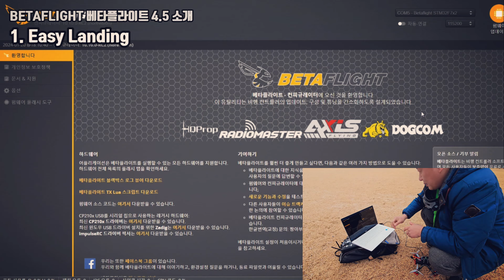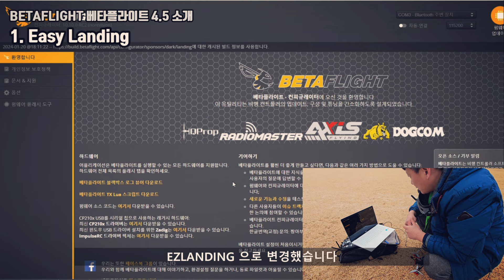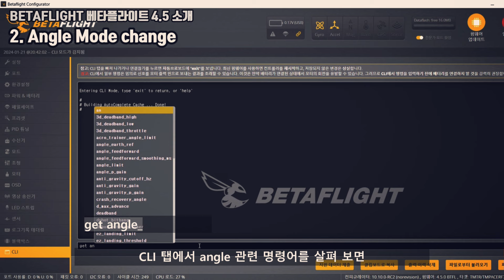{FPV드론} 베타플라이트 4.5 새 기능 - 이지랜딩, 앵글, 호리즌 모드 | BETAFLIGHT 4.5 New Features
베타플라이트 4.5 새 기능 소개입니다
아래 타임 테이블을 이용하세요

1. 이지랜딩(Easy Landing)
착륙시 바운딩을 감소시켜 편한 착륙을 하게 해 줍니다. 무거운 비싼 카메라를 장착했다면 안정적인 착륙으로 장비의 피해를 최소화하길 원할 겁니다.

2. 앵글모드(Angle Mode)
많이 달라진 앵글모드를 체험해 보세요. 각도제한은 더 크게(더 빠르게), 반응속도도 빠르게... 가장 큰 차이는 수평회전을 '요(yaw)' 동작만으로 가능하게 변경되었다는 것이죠. 이는 씨네마틱 촬영에서 아주 효과적으로 사용할 수 있다는 것을 의미합니다.

3. 호리즌모드(Horizon Mode)
완전히 새로운 호리즌 모드를 체험해 보세요. 이제 기본적으로 아크로와 별반 다를 게 없는 비행과 단지 스틱이 중립일 때 수평자세를 유지하는 걸로 변경되었습니다

00:00 Intro 인트로
00:14 1. Easy Landing 이지랜딩
02:31 2. Angle Mode change 앵글모드
04:00 3. Horizon Mode change 호리즌모드
05:53 Ending 엔딩

▼ SNS 안내 ▼
개인 SNS에 많이 놀러와 주세요
 - 캠핑 피드 Instagram; @o2_4_futur